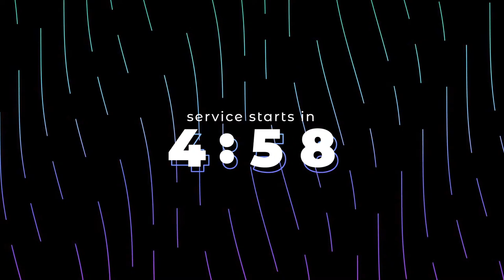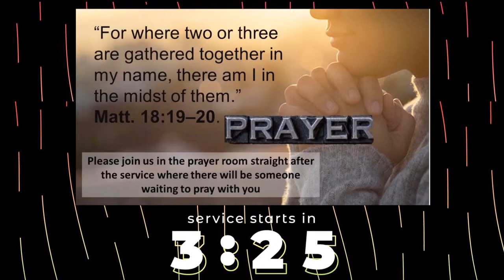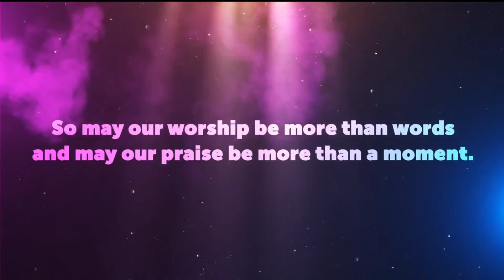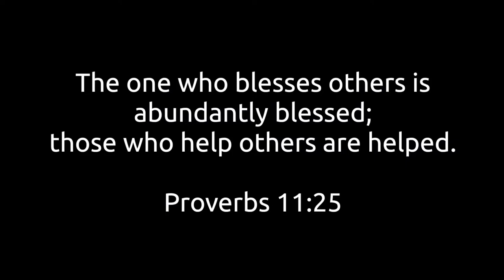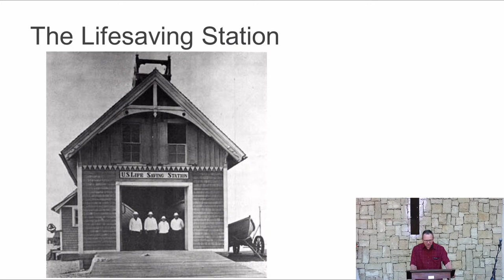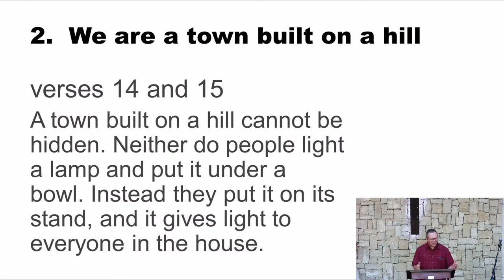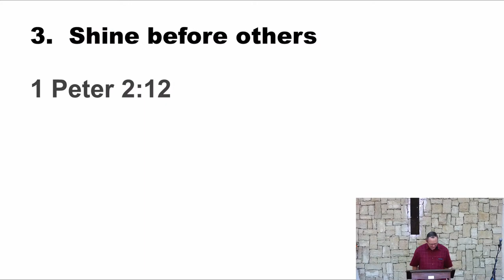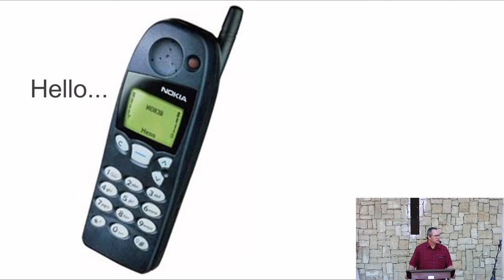Sunday Service - 14 August 2022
Matthew 5:13-16
14 August 2022
Rev Brian Smith